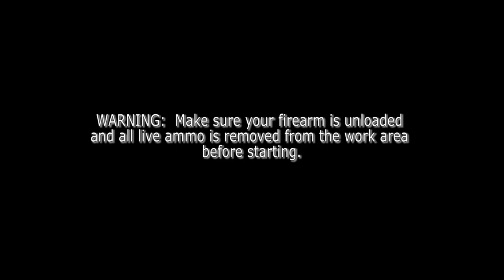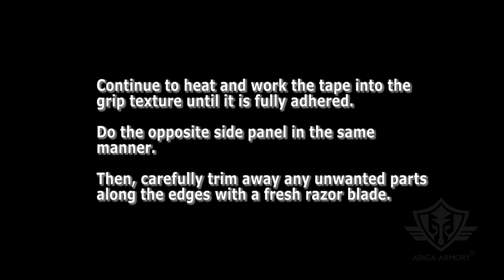DIY Talon-Style Grips-Part 2: Shotguns and Rifles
This DIY video will show you how to make homemade Talon-style grips for your polymer shotgun or rifle stock out of readily-available rubberized grip tape. This will give you same nice, tacky grip you get from Talon at a much more affordable price point. This is a very simple mod that gives you nice alternative to stippling, which is a permanent alteration that can adversely affect resale value, and if done incorrectly, stippling can permanently damage your firearm. This grip tape method is easily reversible if you make a mistake or just don't like the results. However, it stays put and is highly durable unless subjected to high heat.

Grip tape

The firearm in this video was a Mossberg M590A1